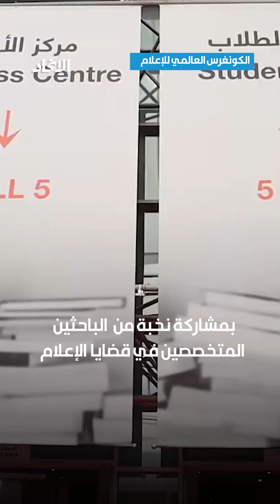بالتعاون مع وام.. "الاتحاد" تعقد منتدى عن الإعلام الوطني والرقمنة